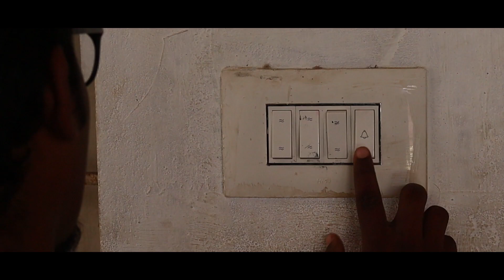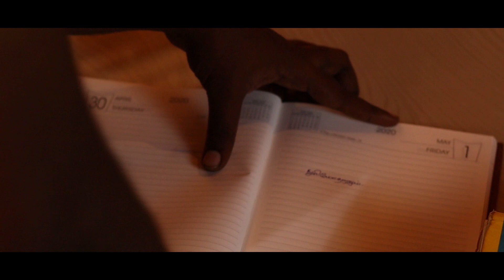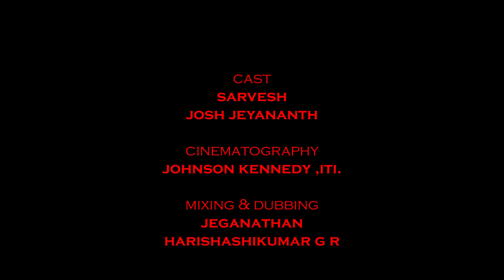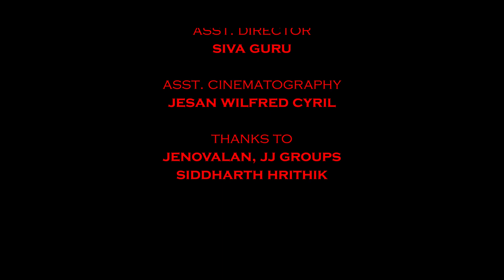கண்ணோட்டம் | Practical Short Film | STUDIO X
Practical Short Film Of Studio X

Cast : Sarvesh, Josh Jeyananth
Cinematography : Johnson Kennedy
Asst. Cinematography : Jesan Wilfred Cyril
Edit : Josh Jeyananth
Mixing & Dubbing: Jeganathan , Harishashikumar
Asst. Director: Siva Guru
Written & Directed By : Vignesh Kumar Kannan
Support: Siddharth Hrithik

We created this video for our training.

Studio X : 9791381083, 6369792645